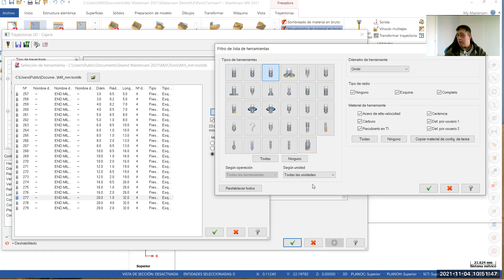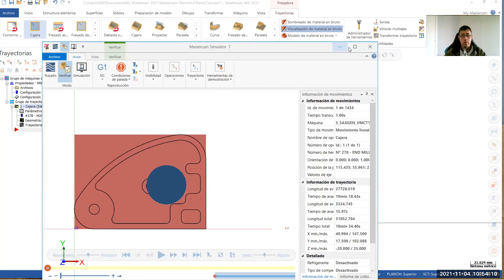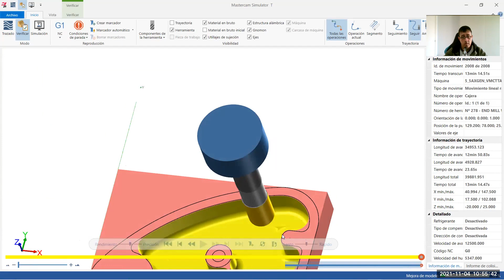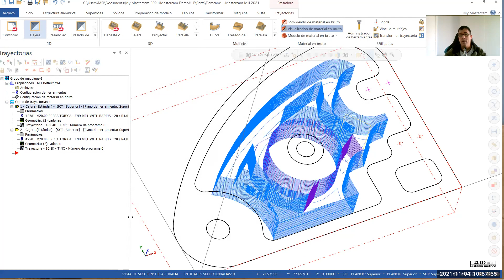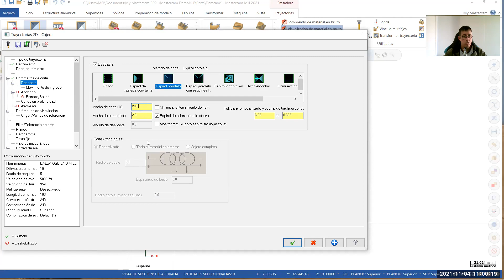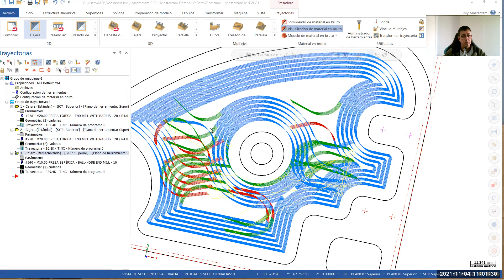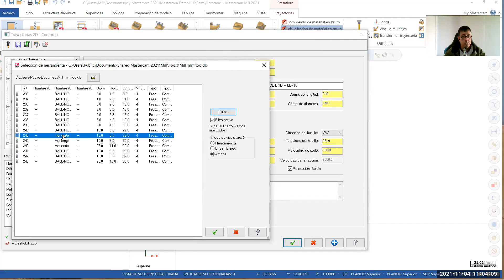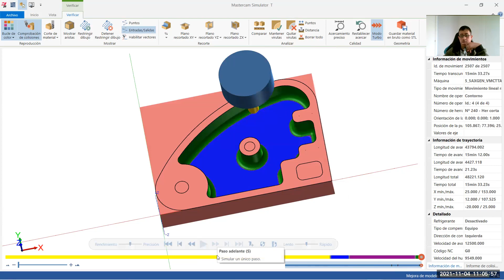🔴👉Programando en directo - Programación CNC con Mastercam - Vídeo 3/3 mecanizado CAD-CAM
Hoy os dejo la última parte de 3 vídeos en los que mecanizo una pieza con Mastercam.
En los 2 primeros vídeos me ha tocado dibujar pero por fin llego el momento de mecanizar la pieza. Vamos a verlo.